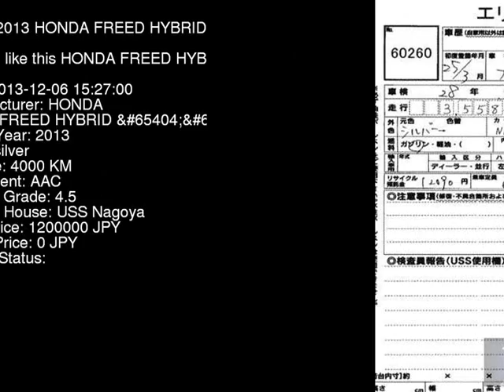2013 HONDA FREED HYBRID GP3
the Authority on JDMs since 2007!  . Details on this car from auction in Japan